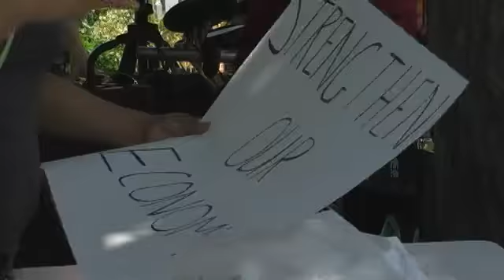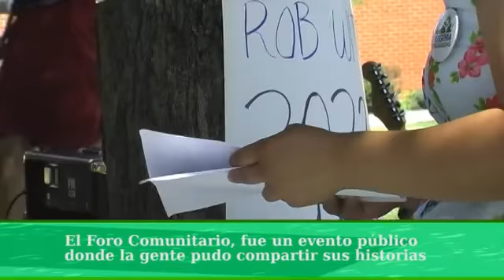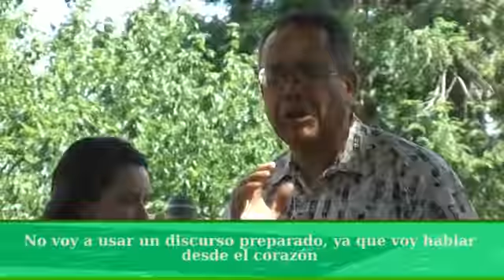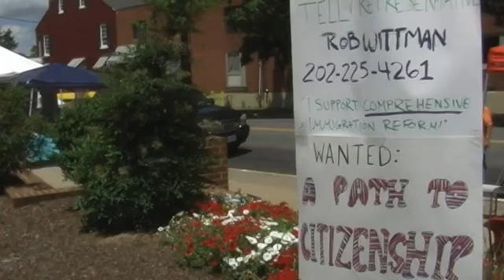Fredericksburg Immigration Gathering by Carolina Contreras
Thanks Carolina for putting together this great video of the Fredericksburg Immigration Gathering this summer! Let's keep telling Congress we need comprehensive immigration reform now.